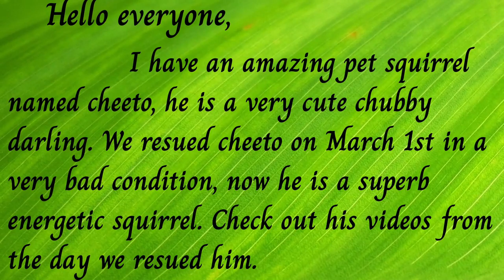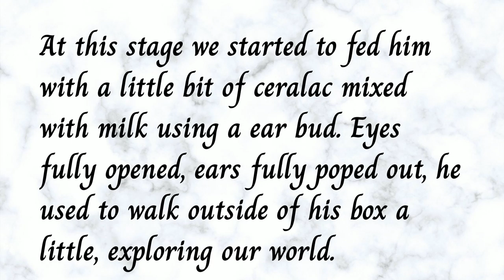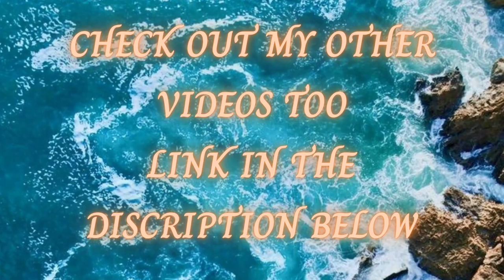Cheeto Vlogs Episode 6| A Pet squirrel's life| Squirrel Vlog | Cheeto's Vlog series| Catz Arcade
At this stage we started to fed him with a little bit of ceralac mixed with milk using a ear bud. Eyes fully opened, ears fully poped out, he used to walk outside of his box a little, exploring our world.